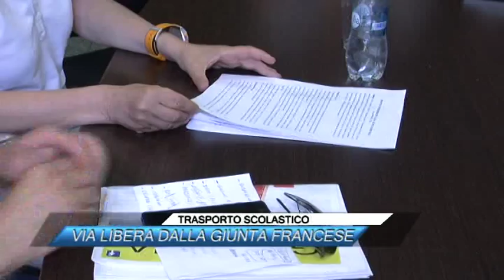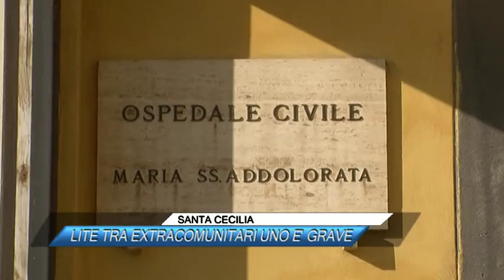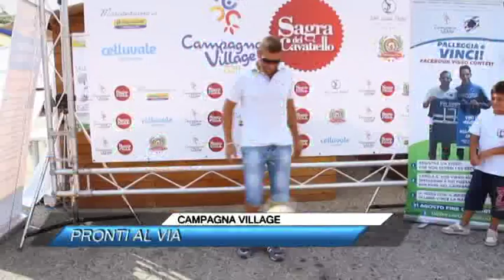TG NEWS 24/08/2016